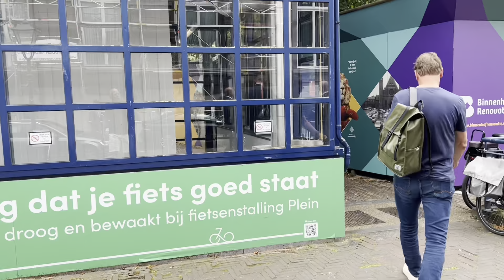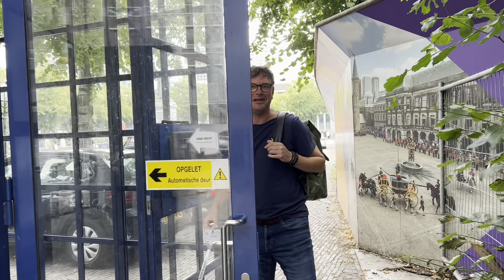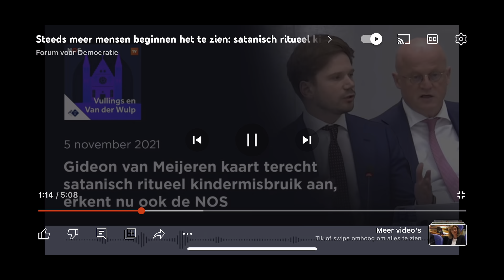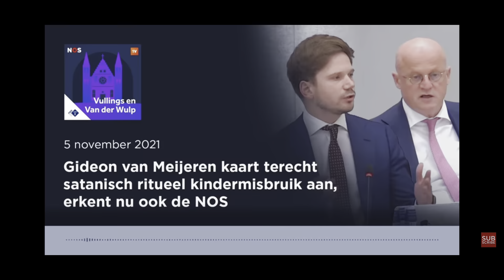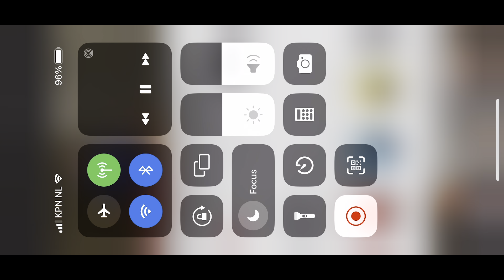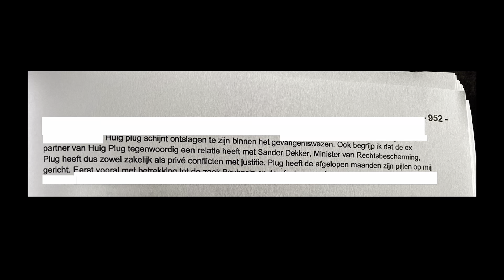Joost Vullings (politiek commentator 1Vandaag) & Huig Plug over ‘Het Verhaal van Lisa.’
Opname van vrijdag 25 & zaterdag 26 augustus 2023.